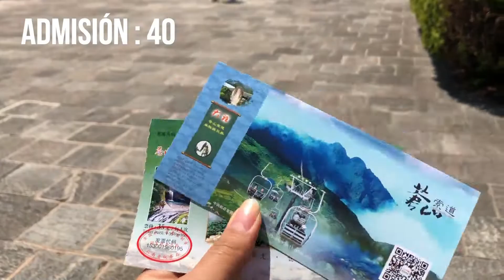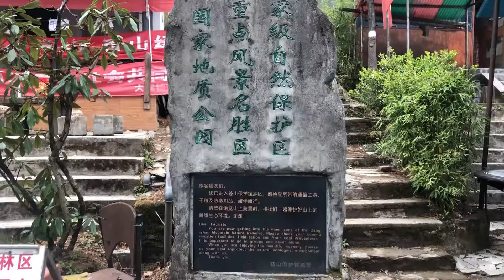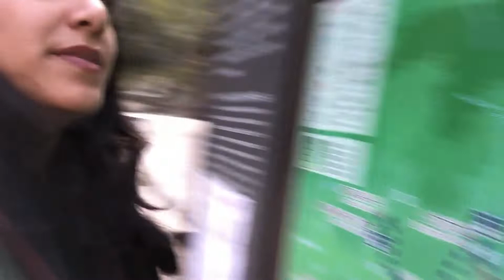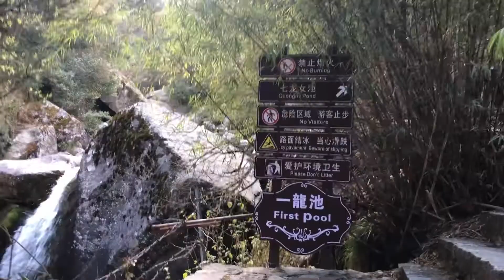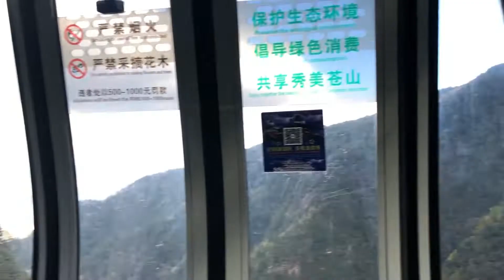Subiendo a la montaña 🏔 CANG en 📍DALI Yunnan province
En esta ocasión subiremos a la emblemática Montaña Cang, en la ciudad de Dali
Acompañame en esta épica aventura que te sorprenderá no sólo por la belleza del paisaje...también por lo que sucedió estando arriba!